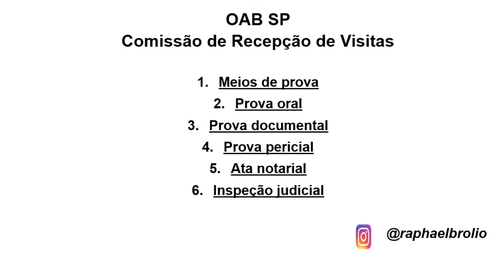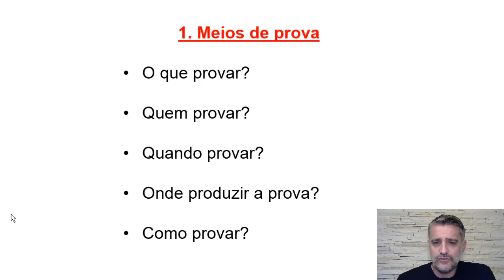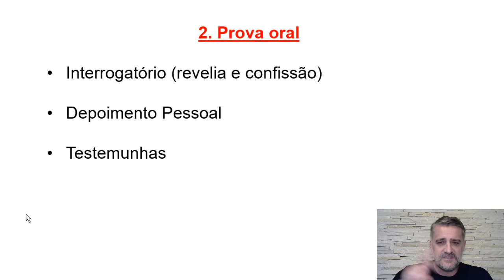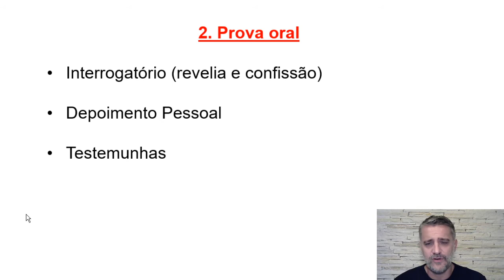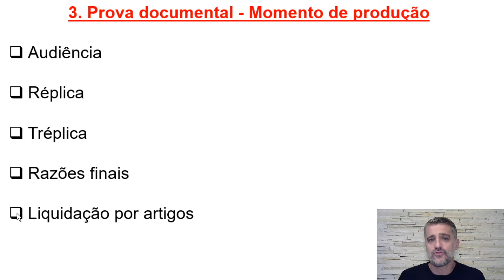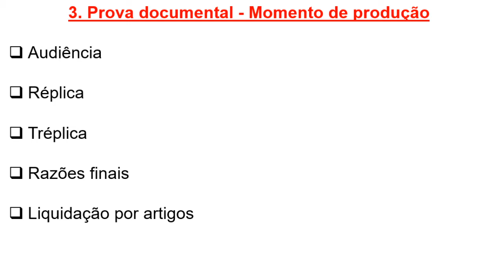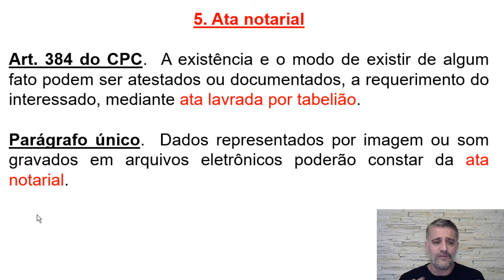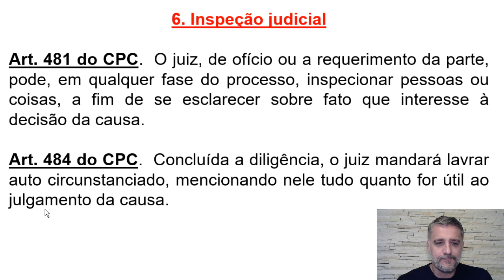OAB Meios de Prova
Dr. Raphael Brolio